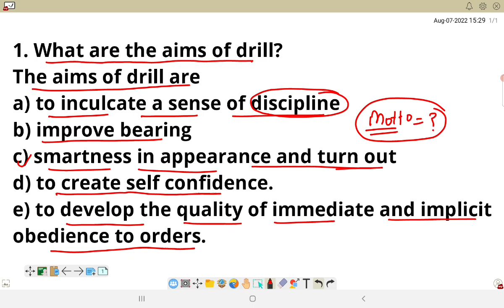What are the aims of drill? ड्रिल के उद्देश्य क्या हैं? || what are the aims of drill in ncc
1. What are the aims of drill?
The aims of drill are
a) to inculcate a sense of discipline
b) improve bearing
c) smartness in appearance and turn out
d) to create self confidence.
e) to develop the quality of immediate and implicit obedience to orders.
ड्रिल के उद्देश्य हैं क) अनुशासन की भावना पैदा करने के लिए बी) असर में सुधार सी) दिखने में चतुराई और बाहर निकलना d) आत्मविश्वास पैदा करने के लिए। ई) आदेशों के लिए तत्काल और निहित आज्ञाकारिता की गुणवत्ता विकसित करना।

what are the aims of drill in ncc
what are the principles of drill in ncc
what are the types of drill in ncc
definition of drill in ncc
bad habits of drill in ncc
what is the aim of drill in ncc in hindi
ncc drill notes
ncc drill questions and answers